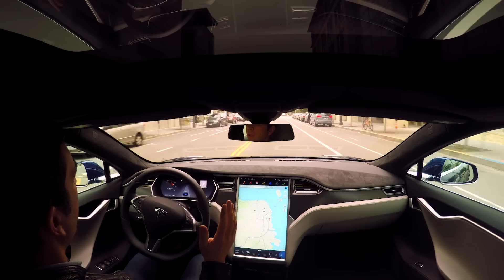Tesla's Summon Feature Is Like Knight Rider. Kinda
Summon is fundamental to Tesla's goal of making driverless cars—and it won't stay a party trick forever.